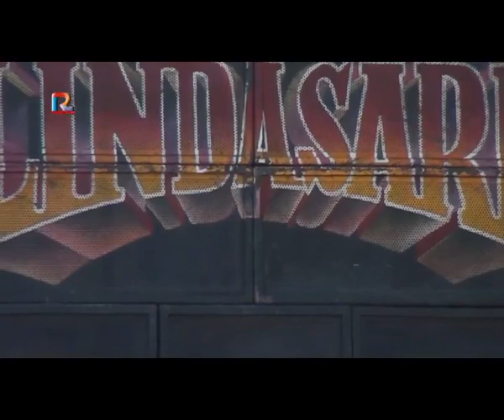JUDULE= JABLAI PUTRI MALAM VERSI MANUK DANGDUT " LINDA SARI "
PESTA PERHAJATANNYA: KEL. BPK. SUPARDI - IBU YATI// KHITANAN : JANG RIYANSYAH HARI : KAMIS .12 OKTOBER 2017.. DUSUN. SARIMUKTI RT. 19 /07 DESA. TANJUNG KEC. CIPUNAGARA KAB. SUBANG